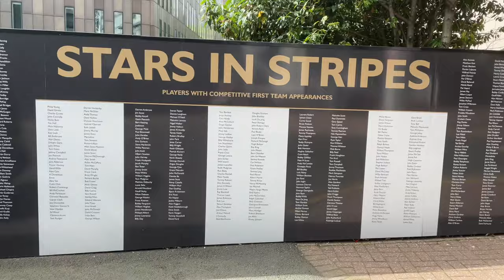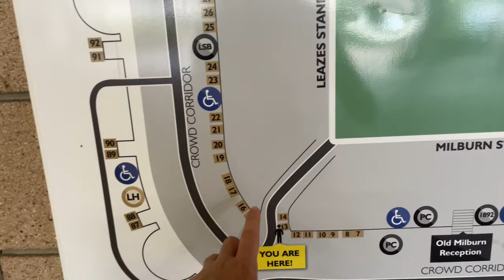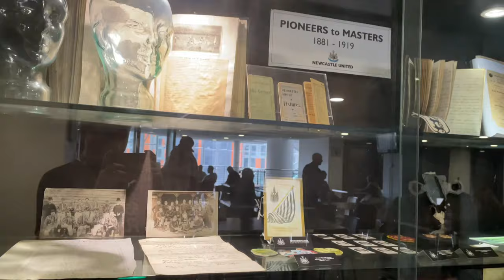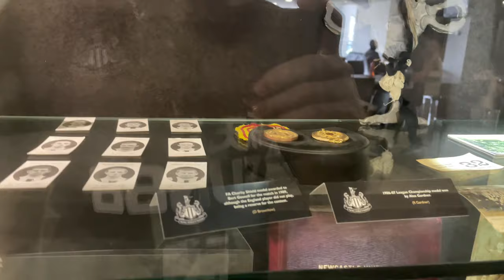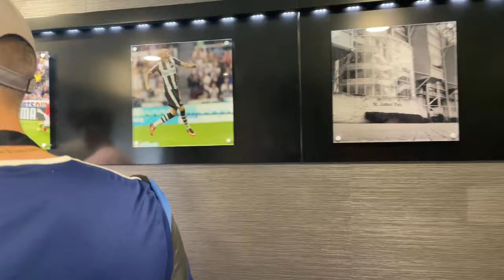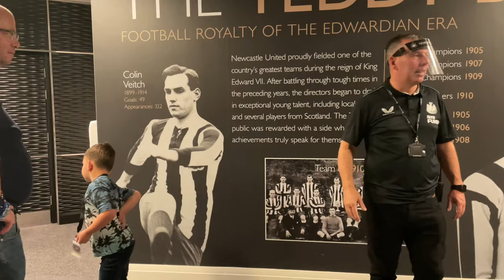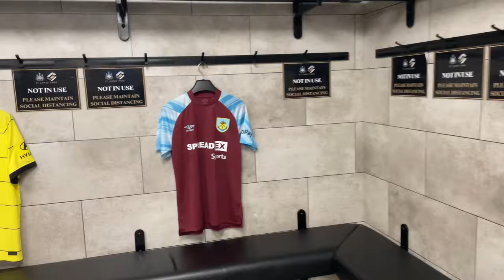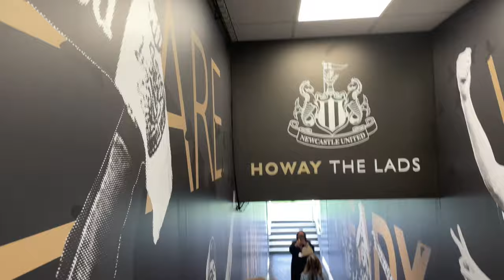NEWCASTLE UNITED STADIUM TOUR - ST JAMES PARK!!!!!!!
Vlog of my experience at St James Park for the tour of Newcastle United’s stadium